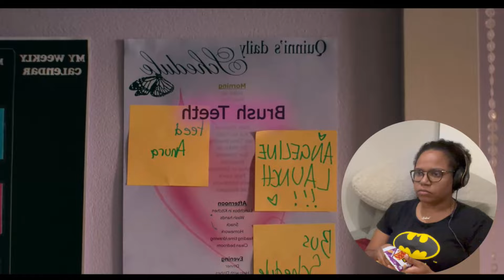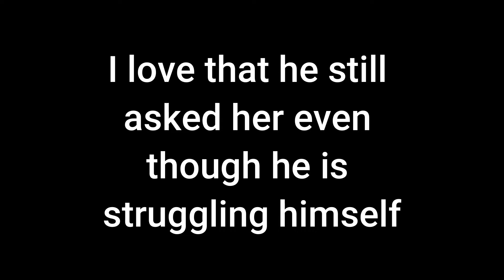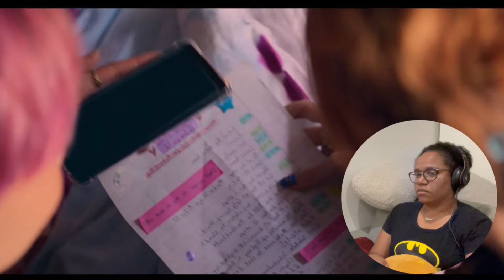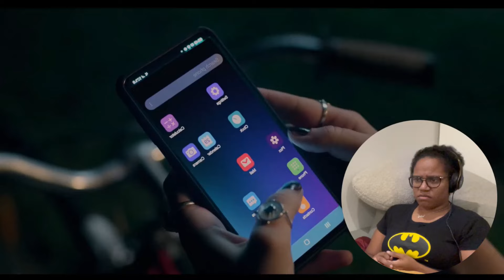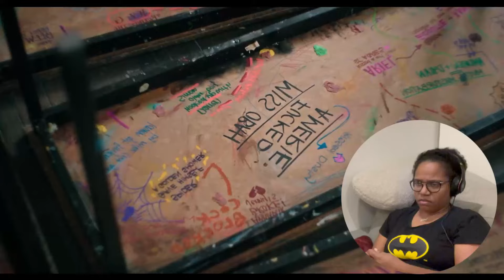Heartbreak High 1x6 Reaction | "Angeline"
Hey YTubers,

My goodness, this one hit me right in the feels on a personal and a cultural level so forgive me for holding back the tears a little!

So much happened and I am concerned about all of these kids.

This was a great episode though!